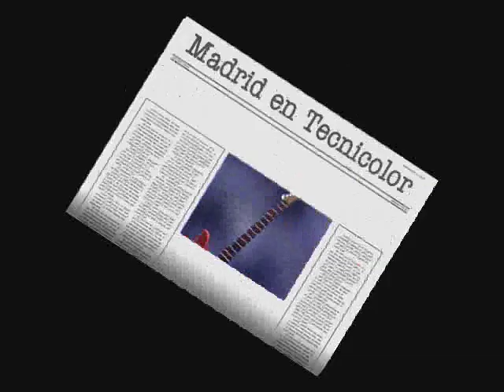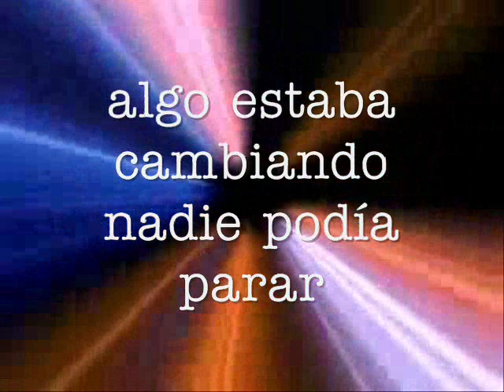Flash Strato - Madrid en Technicolor (letras incluídas)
que les puedo decir, olvídense de lo demás  por un instante y retrocedan hasta esos años maravillosos, pura psicodelia al mejor estilo power-pop